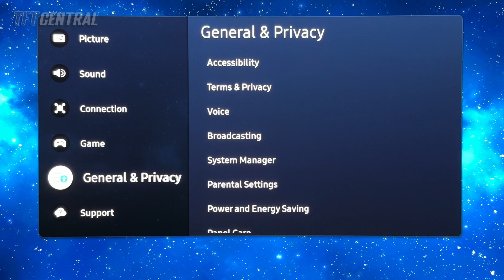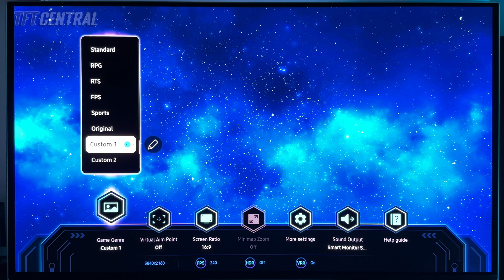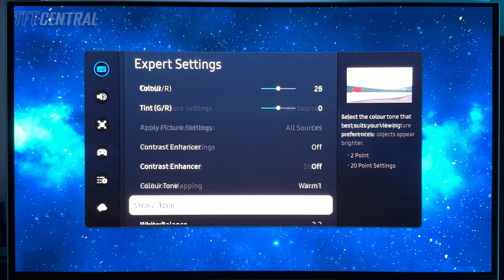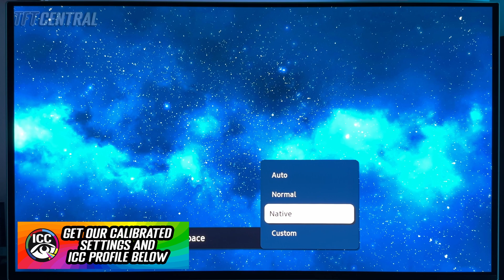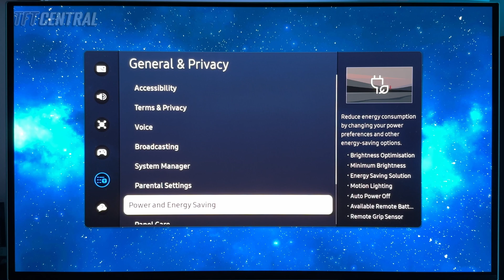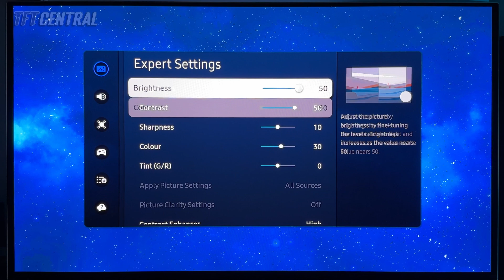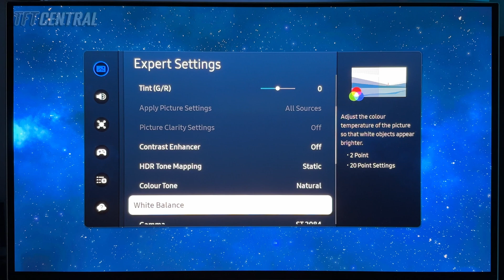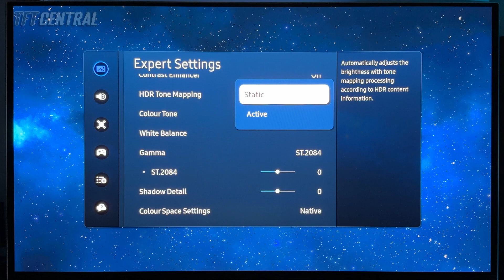Best Settings Guide for the Samsung Odyssey G80SD - don't miss these!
Get the best settings for the Samsung Odyssey G80SD, not the easiest screen to configure and control! This guide video covers SDR and HDR modes as well as OLED care options. You can use these settings from a PC input, or equally for external devices like a games console.

_*Important: see pinned comment for update on which preset mode to use to make life easier. All other settings and guidance still apply :)*_

*PURCHASING*

🔷 Gigabyte AORUS FO32U2P
🔷 LG 32GS95UE
🔷 MSI MPG 321URX

*OUR TEST SYSTEM*

◾️ AMD Ryzen 9 7950X.
◾️ Corsair H100i Elite Capellix AIO cooler.

*FOLLOW US FOR UPDATES, NEWS AND CONTENT*

*TIMESTAMPS*

00:00 Intro, SDR mode, general settings, OLED care
05:52 HDR mode

_We may earn a commission if you purchase from our affiliate links in this news piece – TFTCentral is a participant in the Amazon Services LLC Associates Programme, an affiliate advertising programme designed to provide a means for sites to earn advertising fees by advertising and linking to Amazon.com, Amazon.co.uk, Amazon.de, Amazon.ca and other Amazon stores worldwide. We also participate in a similar scheme for Overclockers.co.uk, Newegg, Bestbuy and some manufacturers._